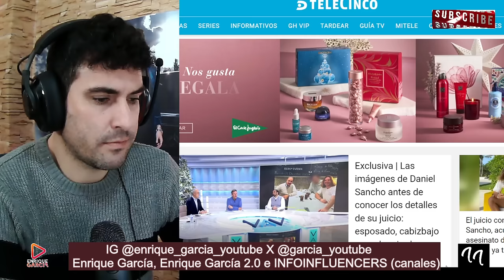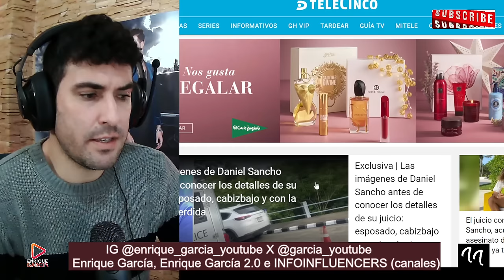FILTRAN IMÁGENES de Daniel Sancho, MIRANDO FÍJAMENTE a UNA REPORTERA ESPAÑOLA